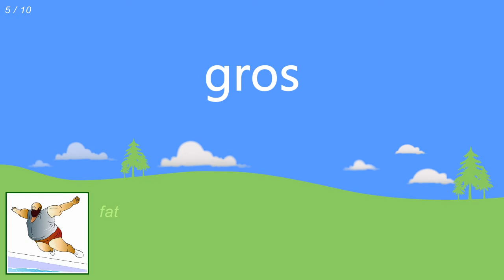French adjectives | Beginner French Lessons for Children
In this beginner French lesson you will learn 10 common French adjectives (words that describe things) including the French for big, small, short, tall, fat, thin, old, young, ugly, and pretty.

In the lesson, each of the 10 words, phrases or sentences is shown in French and English so you the learner know exactly what you are learning. The French is repeated 3 times so you can clearly remember how to pronounce that vocabulary. You will see the French words on the screen three times so that you will know how to read and spell those words.

Our Beginner French Lessons for Children vocabulary playlist offers 56 free audio and picture lessons for learning grouped French words, phrases and sentences. Each of our French lessons uses audio speech and specially drawn pictures to teach French beginners 10 items of simple French grouped in a topic. Topics include 'Pets', 'Daily routine', 'Clothes', etc.

Check out more French lessons on the French games channel or stop for free interactive lessons, games and tests with all our vocabulary topics, both beginner and intermediate.